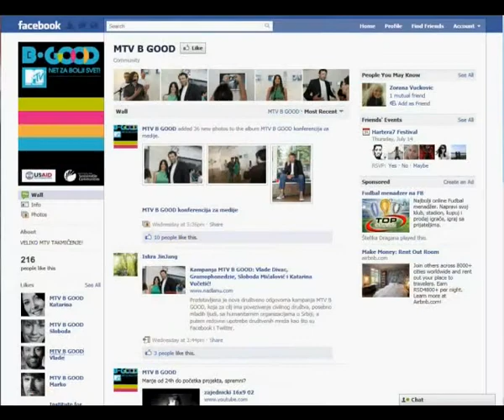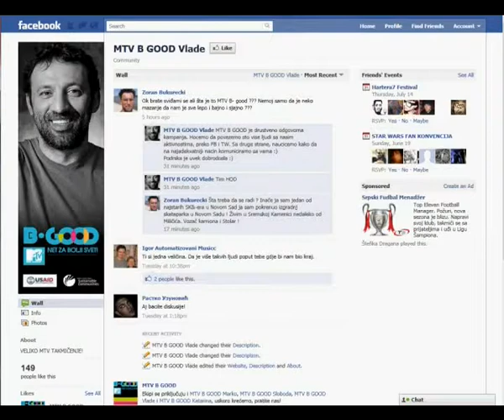MTV B Good - Kursor 121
Nedavno je MTV Adria započeo neobičnu akciju kroz društvene mreže u saradnji sa poznatim ličnostima.

MTV Adria od starta koristi društvene mreže u komunikaciji sa svojom publikom.